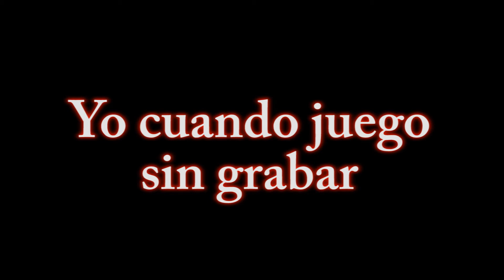Cuándo no estas GRABANDO VS Cuando ESTAS GRABANDO 🤣😥 - Roblox Arsenal Shorts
Aca pongo como soy cuando no estoy grabando vs cuando estoy grabando que soy un noob :V

Con que grabo: OBS Studio, Bandicam